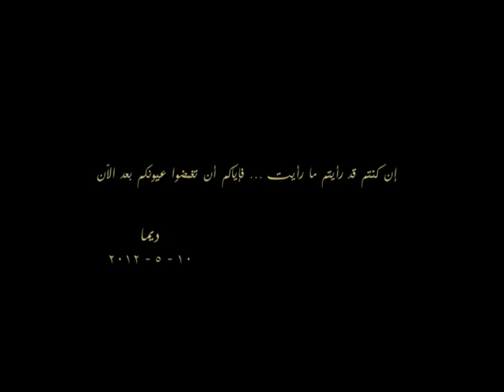عشر دقائق بعد الولاده - آفاق سينمائية - المؤسسة العامة للسينما